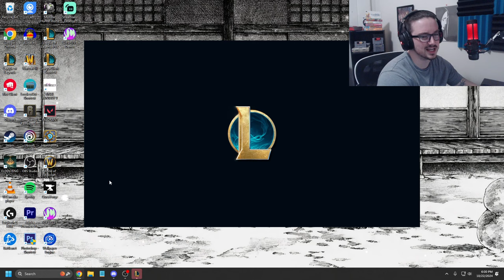THIS WILL BE MY NEW PERMA BAN! RIOT NERF THIS ASAP (Ambessa Gameplay Guide) League of Legends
Let me know what you thought about the video! :D

I Stream OFTEN! Here is my Twitch!

Intro 0:15
First Item 10:35
Second Item 14:14
Second Game with and Against her 17:23